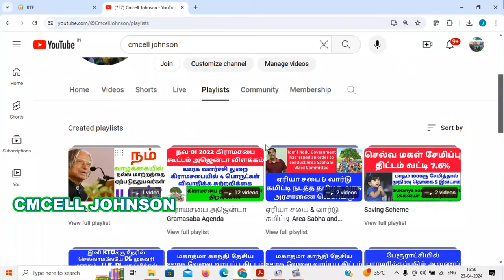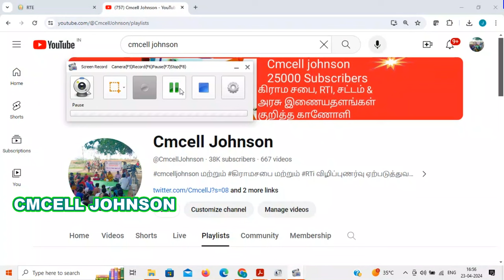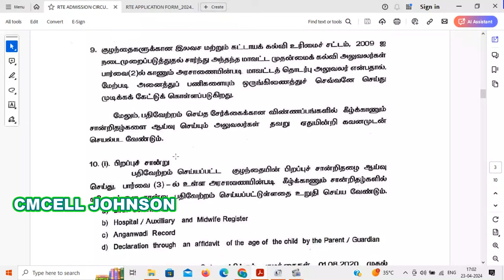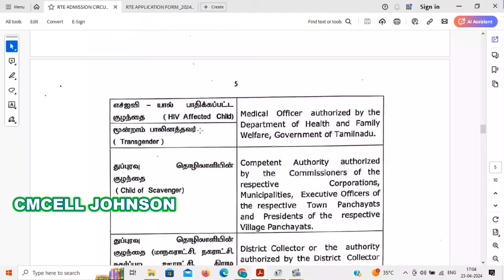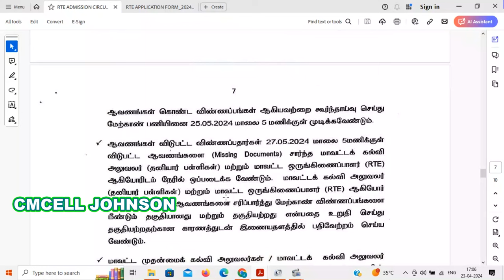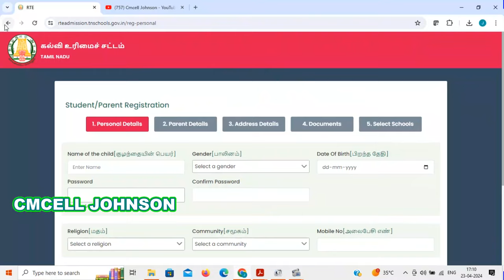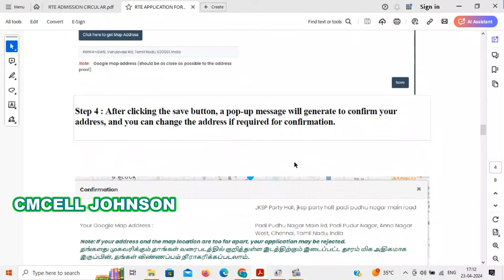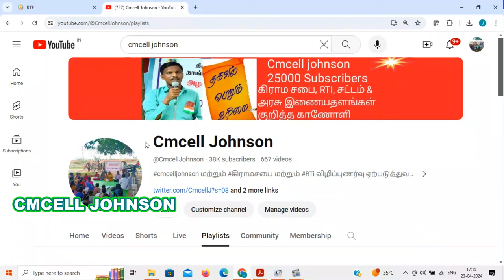rte admission 2024-25 tamil nadu | tn rte admission apply online 2024 | how to apply rte admission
இலவச கல்வி திட்டம் விண்ணப்பிப்பது எப்படி rte admission 2024-25 tamil nadu | tn rte admission apply online 2024 | how to apply rte admission

நடப்பு கல்வியாண்டில் ஏழை வீட்டு பிள்ளைகளும் தனியார் பள்ளிகளில் உள்ள 25 சதவீத இட ஒதுக்கீட்டில் கல்வியை பெற இன்று (ஏப்ரல் 22) முதல் மே 20-ம் தேதி வரை விண்ணப்பிக்கலாம். (  Right to Education  Awareness Video )  You can apply to study in the Right to Free Education Act from APR-22-2024

RTE ADMISSION  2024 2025 CIRCULAR

RTE APPLICATION FORM_2024_25 model filled